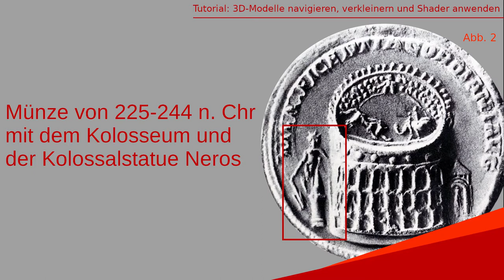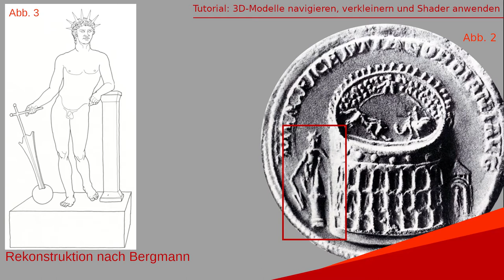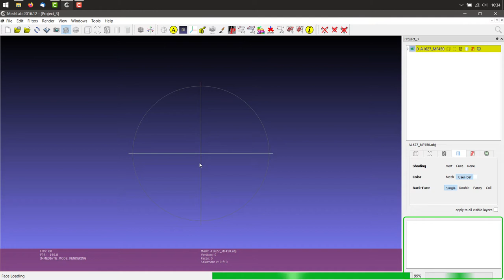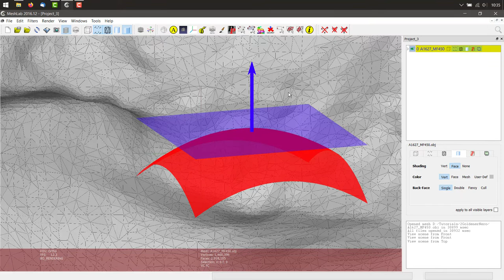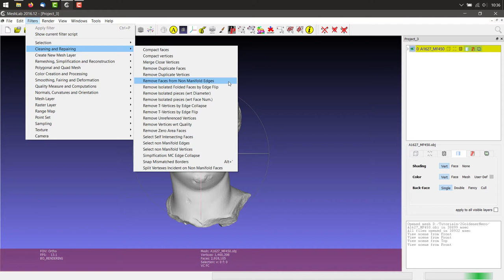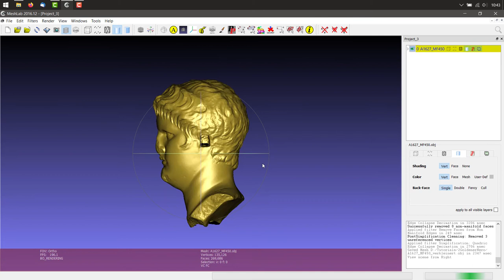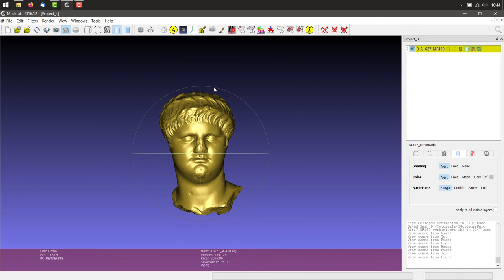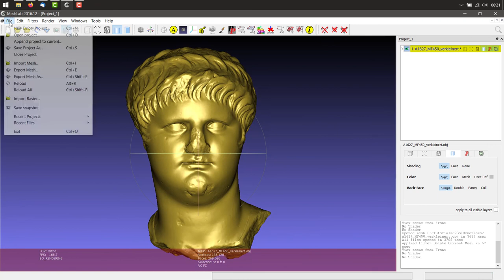2. Die Wirkung verschiedener Materialien (MeshLab Tutorial 2)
Die Wirkung verschiedener Materialien. Navigieren, verkleinern, Shader anwenden

1) Lernziel

Dateien in Meshlab bereinigen und verkleinern, sowie anwenden eines Filters.

2)

Anleitung:
a. Objekt herunterladen und öffnen mit File → Import Mesh. Achtung: Keine Umlaute im Pfad oder im Dateinamen!

b. Mesh bereinigen mit Filter  → Cleaning and Repairing → Remove Faces from Non Manifold Edges und Filter  → Cleaning and Repairing → Remove Unreferenced Vertices.

c. Verkleinern mit Filter → Remeshing, Simplification and Reconstruction → Simplification: Quadratic Edge Collapse Decimation. Im Fenster bei „Percentage reduction“ 0.82 und bei Quality Threshold 1 eintippen.

d. Wiederholung von Schritten 2. und 3. bis ca. 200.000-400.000 Faces unten in der Fußzeile angezeigt werden.

e. Zwischenspeichern mit File → Export Mesh As. Achtung: Neuen Dateinamen wählen, um die Datei nicht zu überschreiben!

f. Vergolden mit Render → Shaders → dimple.gdp. Mit einer Veränderung der Parameter bei LightPosition lässt sich die Wirkung auch bei unterschiedlichem Lichteinfall untersuchen.

g. Über die Tasten auf dem Nummernfeld lässt sich das mesh in festgelegten Ansichten betrachten (frontal, rückseitig, seitlich, etc.). Mit der Maus lässt sich das Objekt frei bewegen: Gedreht wird mit der linken Maustaste, gezoomt mit dem Mausrad und bewegt wird das mesh entweder mit der linken Maustaste + Strg auf der Tastatur oder mit heruntergedrücktem Mausrad.

h. Mit dem Kamerasymbol in der oberen Toolleiste lässt sich ein Snapshots des meshes erstellen.

i. Für einen direkten Vergleich vom Objekt mit und ohne Shader: Mit File → New Empty Project ein neues Projekt öffnen und das Modell mit File → Import Mesh erneut importieren. Auf Minimierungssymbol klicken und beide Modelle nebeneinander betrachten.

3) Literatur
- F. Albertson, Zenodorus's "Colossus of Nero", MemAmAc 46, 2001, 95-118.
- M. Bergmann, Der Koloß Neros, die Domus Aurea und der Mentalitätswandel im Rom der frühen Kaiserzeit, TrWPr 13, 1994.
- G. Lahusen, Zu römischen Statuen und Bildnissen aus Gold und Silber, Zeitschrift für Papyrologie und Epigraphik 128,1999, 251-266.